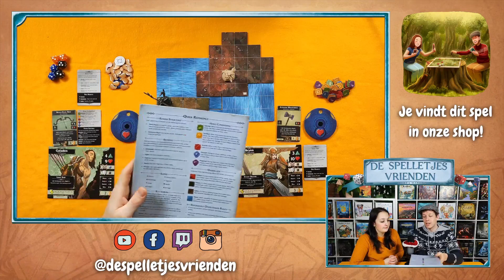Descent Legends of the Dark - Uitleg (NL)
Geert en Marieke leggen Descent Legends of the Dark uit zodat je meteen weet of het wat voor je is! ↓ Meer info + linkjes.

00:22 Overzicht van het spel
00:49 Wat zit er allemaal in het spel?
04:45 De app
06:44 Hero fase
07:14 Actie 1: lopen
09:04 Actie 2: aanvallen
12:01 Actie 3: ready een kaart
13:06 Fatigue
13:33 Actie 4: interactie met element
14:19 Actie 5: acties met een pijltje
14:45 Wat als je 0 leven over hebt? (Wonden)
15:25 Skill-checks
16:23 Verdedigen
17:01 Review

► KOOP DIT SPEL

► DSV CLUB

► DSV EVENEMENTEN

► VOLG ONS